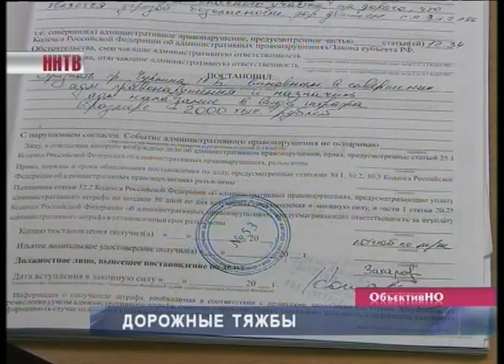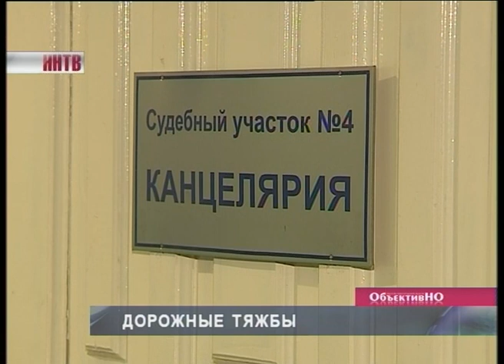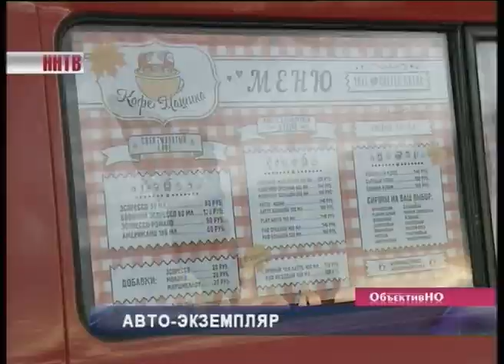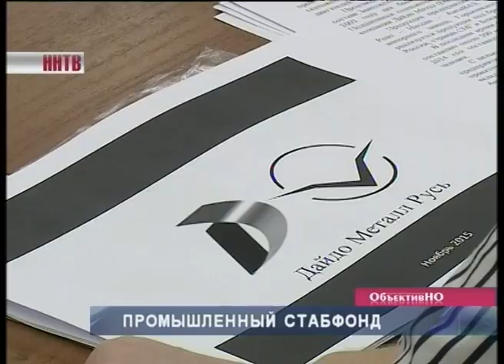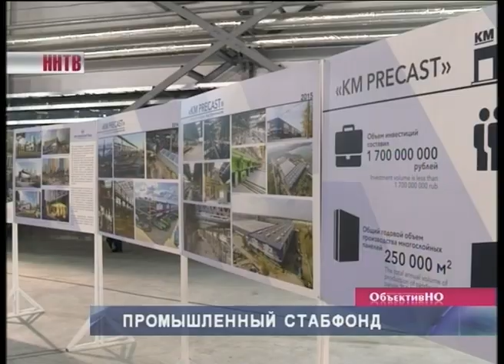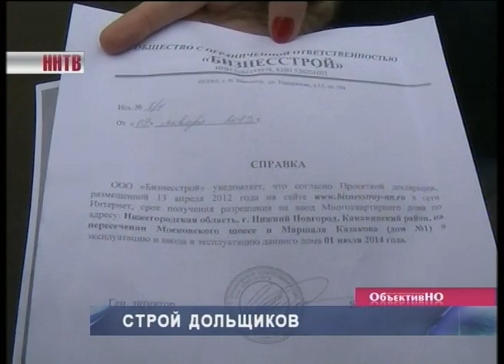Итоги недели 13-11-15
ЗАВТРАКИ ДЛЯ ДОЛЬЩИКОВ
300 нижегородских  семей никак не могут заехать в уже построенное жильё. Кто и из-за чего постоянно откладывает приёмку их дома?

АНТИКРИЗИСНЫЙ ЗАМЕС
В Нижнем Новгороде теперь выпускают железобетонные конструкции по финской технологии. Оценят ли это строители?

СУДЕБНЫМИ ИСКАМИ ПО БЕЗДОРОЖЬЮ И РАЗГИЛЬДЯЙСТВУ
Нижегородец отсудил компенсацию за  разбитую подвеску своего автомобиля. Как наказать дорожников рублём?

СКВЕРНОЕ ЛЕЧЕНИЕ
Городские парки нуждаются в реанимации в то время, как им ещё только готовят концепцию развития. Подробнее - в постоянной рубрике «Городские цветы».

Всё, чем жила Нижегородская область эту неделю.